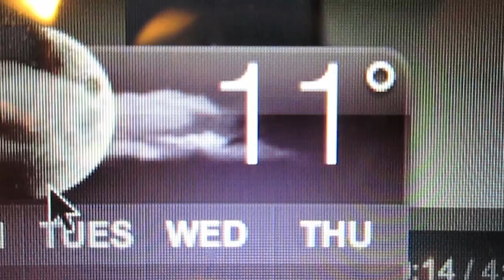Baby It's Cold Outside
I'm so cold!